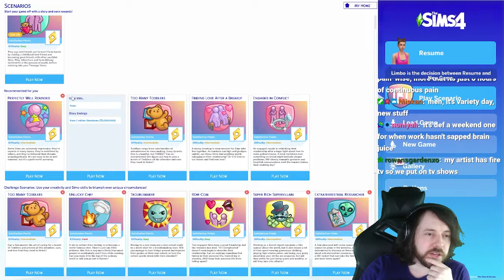Please Stop - The Sims 4 Highlight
First glance at the werewolves Sims pack! Never played any of the werewolf stuff so I figured I would give it a try since i've heard so many good things about it.

Chapters:
00:00 intro
00:46 CAS
03:54 Building the house
05:58 Gameplay
21:29 Outro